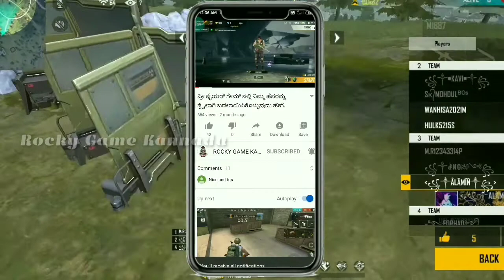HOW TO COMPLETE COBRA EVENT FREE FIRE FULL DETAILS | Rocky Game Kannada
Special Hash Tags:-

[Background song credits - Ncs Songs]